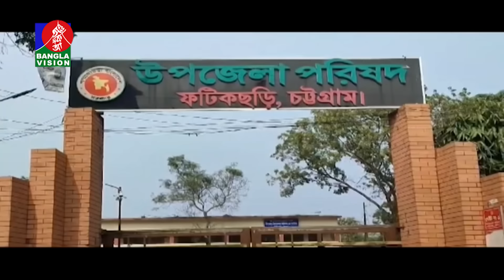সকাল ৭:৩০টার বাংলাভিশন সংবাদ | ২৫ আগস্ট ২০২৪ | BanglaVision 7:30 AM News Bulletin | 25 August 2024